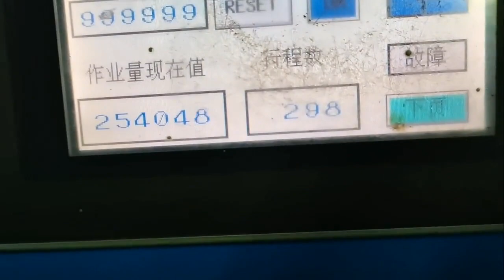sheet metal deep drawing stamping die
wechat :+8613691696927